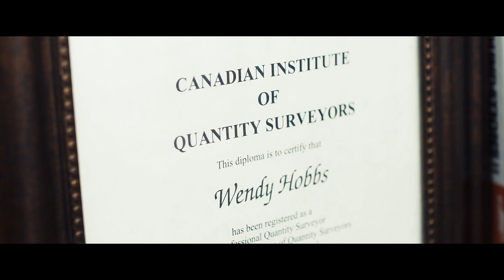Stepping into the Role of Educator in Quantity Surveying – An Interview with Wendy Hobbs, PQS(F)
Ever wonder what it’s like to be an educator in Quantity Surveying? Watch this inspiring interview with Wendy Hobbs, PQS(F) – Instructor at Southern Alberta Institute of Technology (SAIT).

Wendy is a professional quantity surveyor with experience across all sectors of construction in construction loan monitoring, cost consulting, and risk management. During her office duties she was involved in a wide range of complex projects of values exceeding $100 million. Wendy has been a guest lecturer in construction financing and quantity surveying at SAIT and the University of Calgary. This experience reawakened the joy of teaching and led her to join the instructional team at SAIT’s School of Construction. She sits on the Board of Directors for the Canadian Institute of Quantity Surveyors – Prairies and Northwest Territories, as Past President. She also sits on the national board as the Education Administrator.